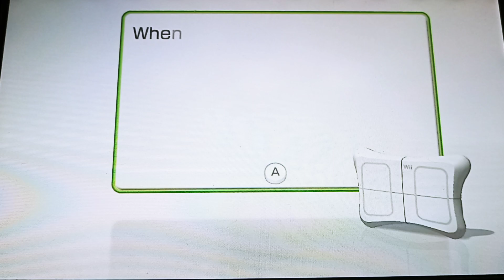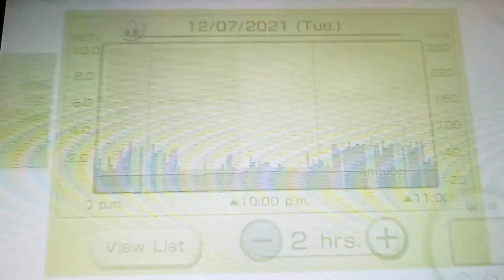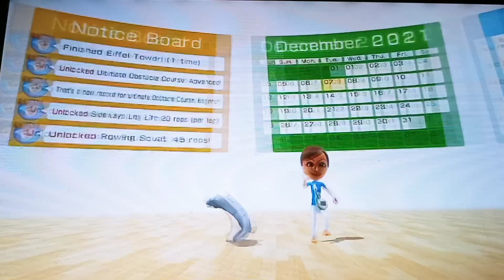Wii Fit U - Fit Meter Challenge - Tour of Italy Part 121